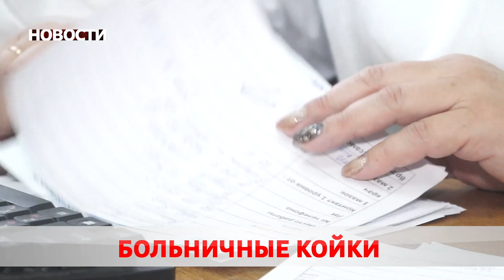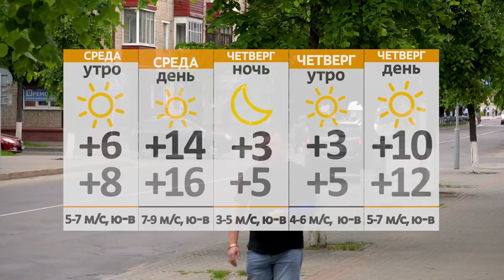Новости 05 10 21